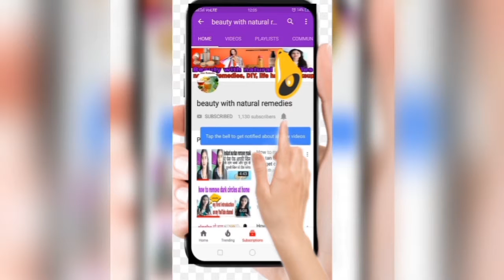How to use sunscreen on face with tips&triks/sunscreen क्या है?? कैसे लगाएँ? Oll about sunscreen...